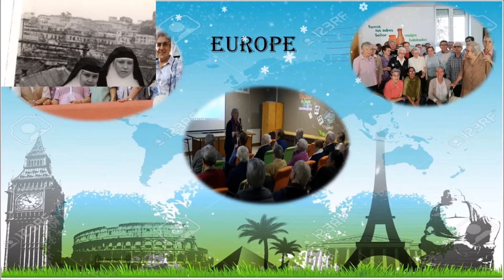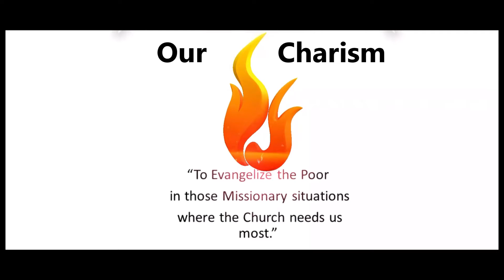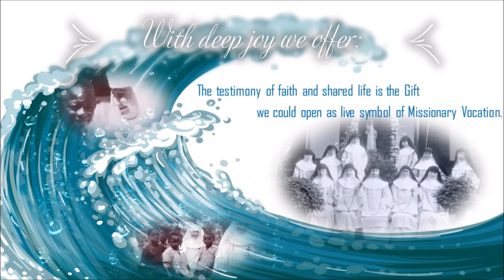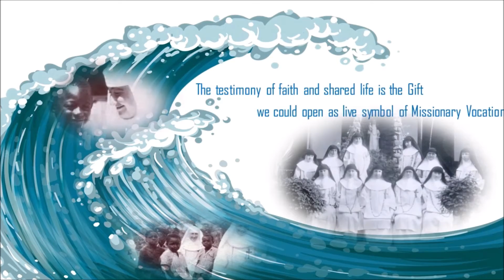Vocation Promotion of Missionary Dominican Sisters of the Rosary